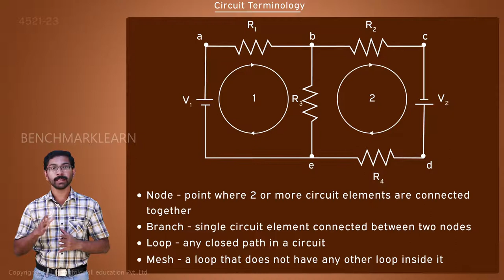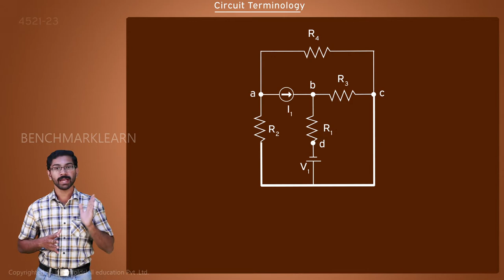Circuit Terminology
EE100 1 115 circuit Terminology 365638e40c904367a5ab5784eec36956 15